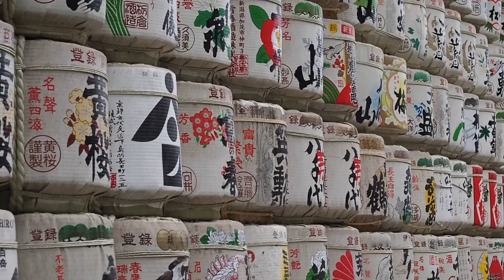JAPON 2017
Voyage Japon 2017

TOKYO
HAKONE
KYOTO
NARA
OSAKA